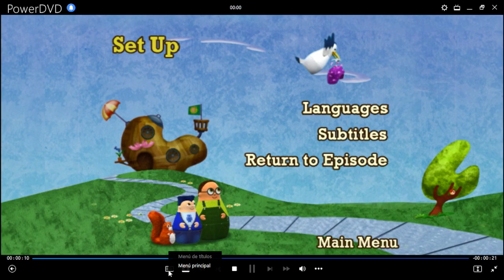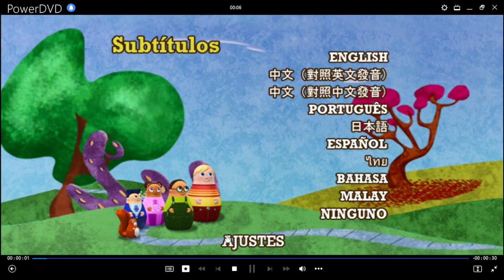Los Héroes de La Ciudad: ¡Héroes en Acción! DVD Menu 2007 en inglés, chino, portugués, japonés y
español